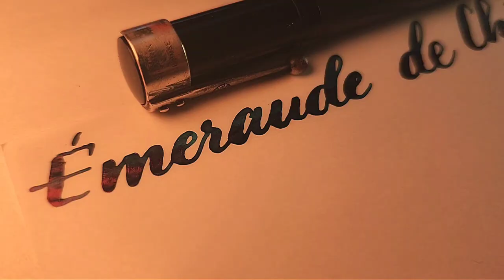Waterman 42 1/2 Ink-Emeraude De Chivor!